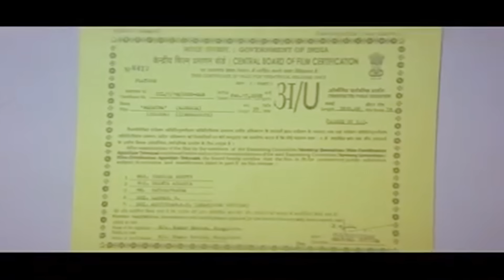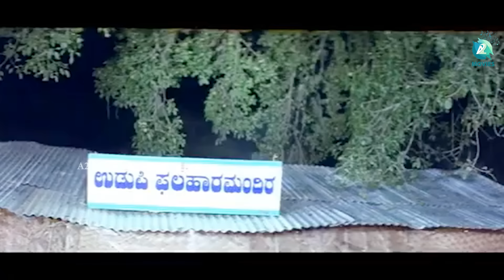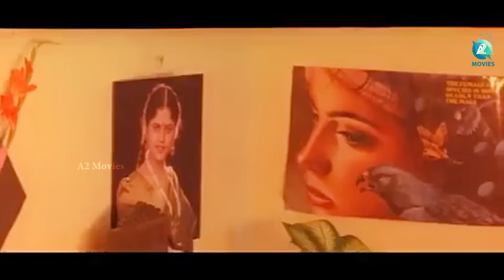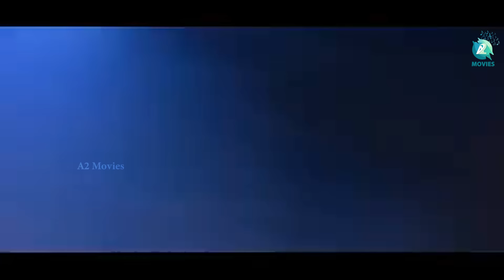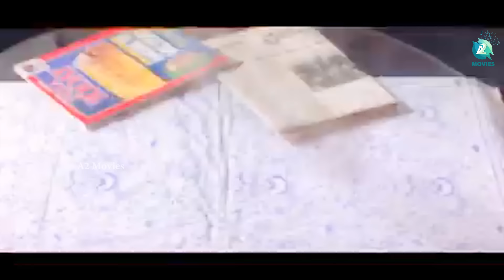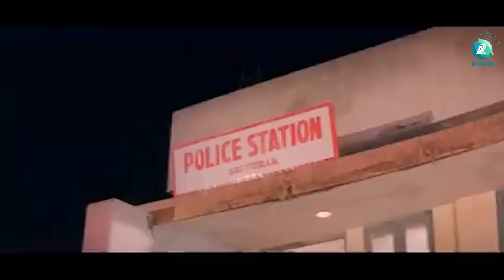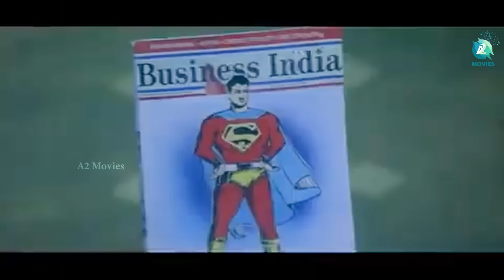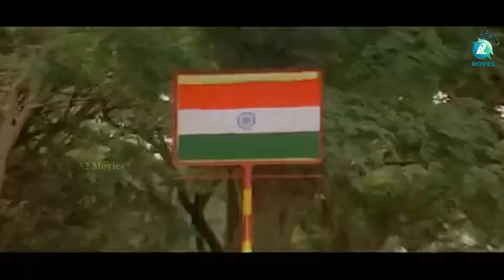Mahathma ಮಹಾತ್ಮ 2000 Kannada Full Movie | Saikumar, Ravichandran, Shruthi, Vijayalakshmi | A2 Movies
Join us on A2 Movies as we feature the Kannada movie 'Mahathma' released in the year 2000, starring Saikumar, Ravichandran, Shruthi, and Vijayalakshmi. The story revolves around a college lecturer, Saikumar, who witnesses his family being brutally murdered by a criminal goon. Fueled by injustice and crime, he transforms into a superhero named Mahatma to help innocent people and fight for justice. However, Mahatma's actions soon draw the attention of the police department, and they enlist the help of the best detective, played by Ravichandran, to capture the elusive superhero. Will Mahatma continue his crusade for justice, or will he be brought to justice for his vigilantism? Find out in this action-packed movie, "Mahatma"!

♫ Movie : Mahathma
♫ Cast : Saikumar, Ravichandran, Shruthi, Vijayalakshmi, Anandraj
♫ Director : H Vasu
♫ Producer : B Shivaswamy
♫ Cinematography : B C Gowrishankar
♫ Dialogue : S S David, Girish Kumar
♫ Banner : Kumar Movies
♫ Screenplay : H Vasu
♫ Lyrics : V Ravichandran, K Kalyan

Songs
♫ Ee Bhoomili
♫ Punjabi Punjabi
♫ I Love You
♫ Malle Manase
♫ India Desha
♫ Naanu Neenu